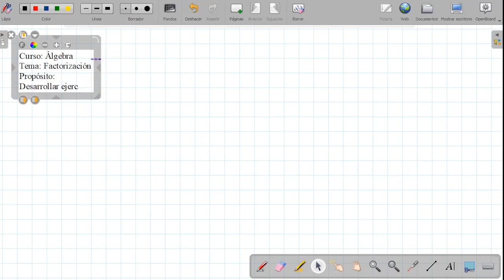Tema: factorización ejercicios del libro Curso: álgebra Grado: 2do Fecha: 16/06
Tema: factorización ejercicios del libro
Curso: álgebra
Grado: 2do
Fecha: 16/06